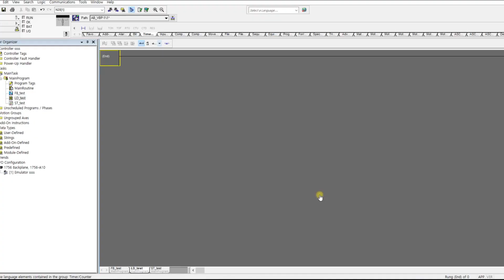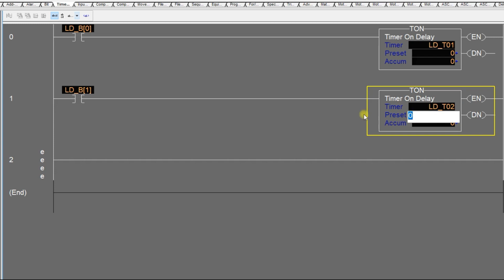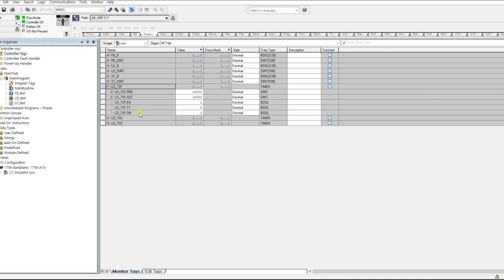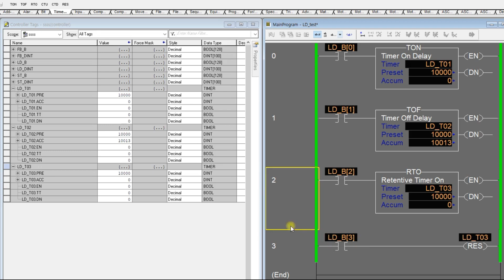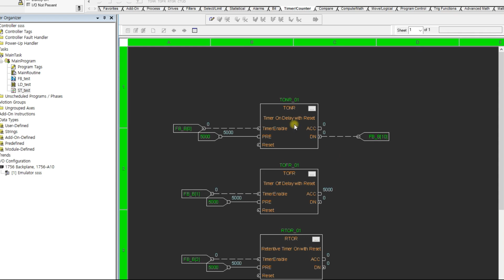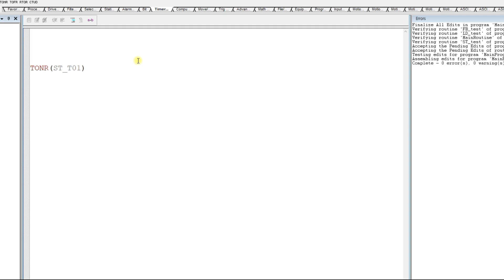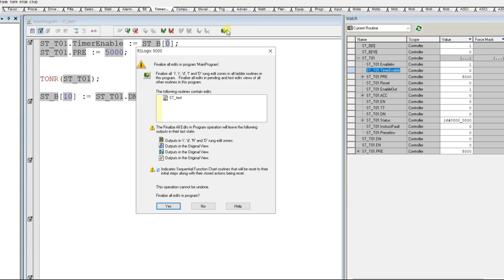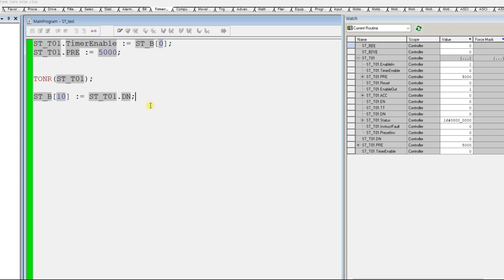AllenBradley - PLC 핵심언어 (타이머)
AllenBradley사의 logix5000을 활용하여 PLC 언어별 사용 방법을 공유하고자 합니다.이번에는 타이머에 대한 내용입니다.
(feat.PPT) (더보기+ PLC자료공유)